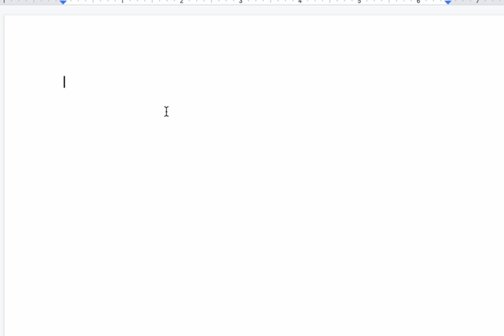🐚 What can the Conch AI Chrome extension do?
Conch is the all-in-one AI writing assistant that helps you write 10x faster anywhere.

🤖 Features
- Rewrite: highlight and rewrite sentences and paragraphs.
- TLDR: Summarize pdfs, books, and articles
- Q/A: Answer any questions instantly
- Templates: Generate intros, outlines, and so much more.

Supported on:
- Gmail
- Wordpress
- Google Docs
- and more!